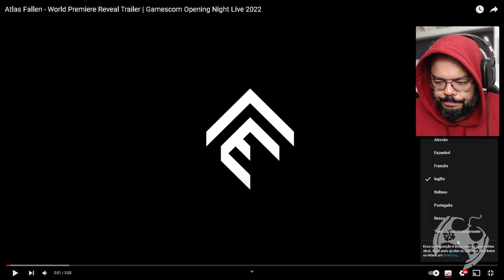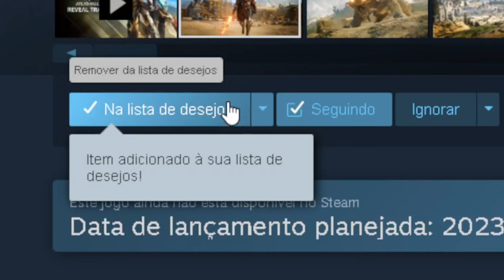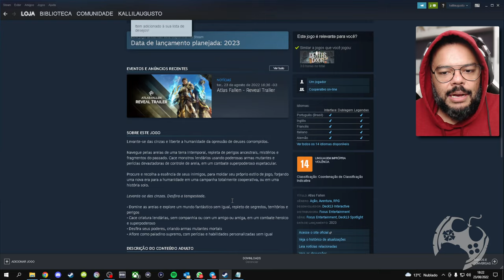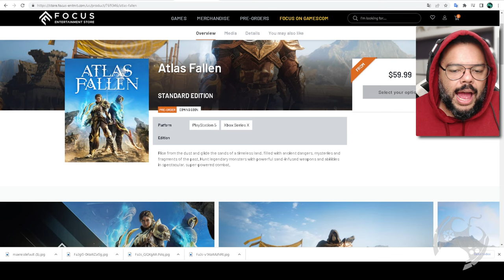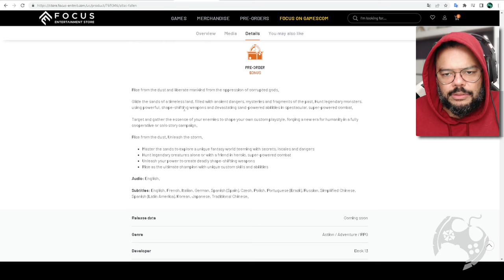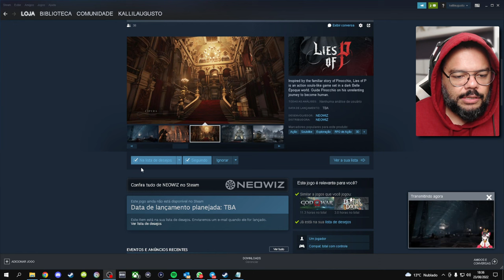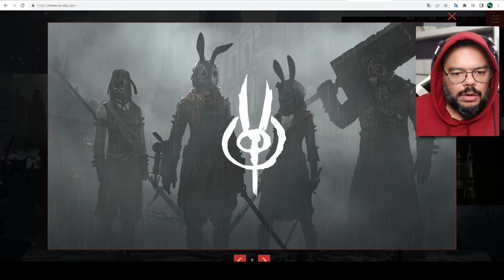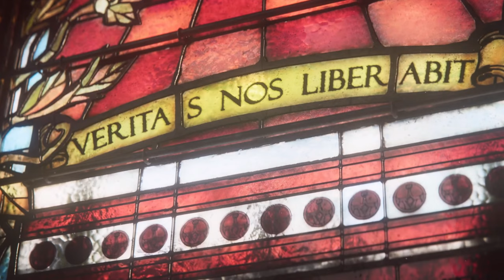HYPE!!! Os JOGOS que EU MAIS HYPEI na GAMESCOM 2022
A Gamescom foi incrível e trouxe consigo jogos muito bons! Dentre eles escolhi os 3 que mais me impressionaram e neste vídeo falamos sobre, revemos os trailers agora em qualidade 4K e obviamente, quero saber sua opinião depois nos comentários.

- Jogue comigo
- Emotes únicos
- Grupo exclusivo no WPP e muito mais!!!

Caixa Postal: 4455
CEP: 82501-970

Temos um Grupo de Ofertas no Telegram!

AGRADECIMENTOS
Kallil Augusto